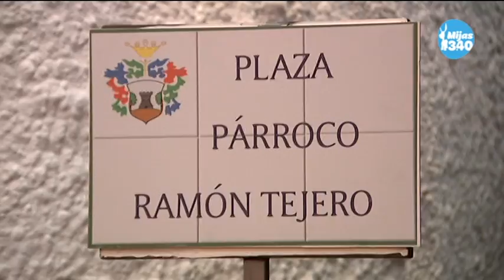Despedida del Parroco de la Cala de Mijas Ramón Tejero